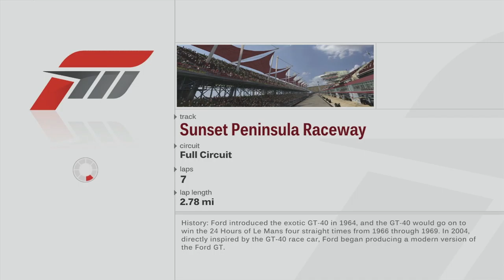Forza Motorsport 3 Playthrough - Class E World Tour - Races 4-6 - Episode 90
Chapters:
00:00 - Intro
00:30 - Class E World Tour - New York Circuit
13:33 - Class E World Tour - Sunset Peninsula
27:37 - Class E World Tour - Twin Ring Motegi